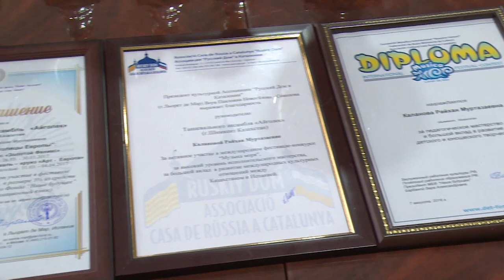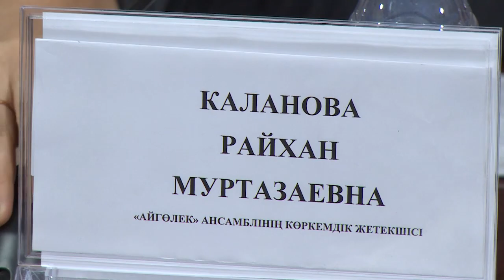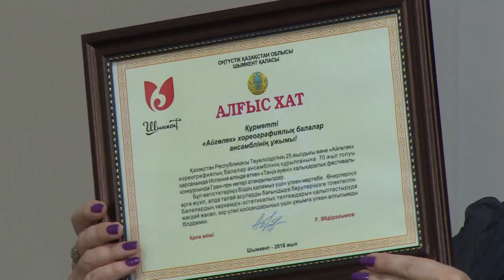Айгөлек получил Гран-при на международном конкурсе